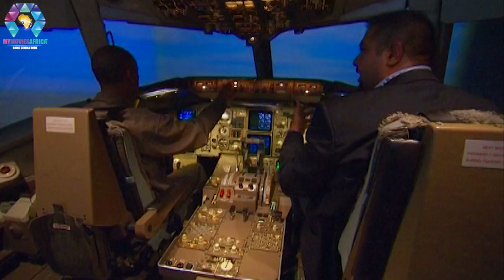MO & ME (2006) | Official Trailer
The turmoil of Africa’s emergence into the 20th Century, has long been the Focus of the critical Eye of the Western World.  From the Exploration to the Exploitation, from Fear & Famine to Fame & Fortune and from War-torn Horror to Wildlife Wonder - it has all been Exposed to the relentless Gaze of the international Press.

And no-one has caught its Pain and Passion more incisively than Mohamed Amin (Mo) - Photographer and frontline Cameraman extraordinaire.  He was the most famous Photo-journalist in the World, making the News as often as he Covered it.

Mo trained his unwavering Lense on every aspect of African life, never shying from the Tragedy and never failing to Revel in the Success.  Through the piercing Gaze of his Camera lense, Mo showed the World what Some were Afraid to See and what Most people Wished they could Ignore.

His coverage of the 1984 Ethiopian Famine, for example, proved so Compelling, that it Inspired a collective Global Conscience and the greatest Act of Giving in the 20th Century.  Mo served as both the Inspiration, and as a Catalyst, for Band Aid, USA for Africa and Live Aid.  His reporting Shamed the World into Action and undoubtedly Rescued a Country from absolute Destruction by Famine.

In a career spanning more than 30 Years, Mo was our Eyes on the Frontline - in every Situation; and his Honest unwavering approach to Photojournalism earned him the unconditional Respect, of both Friends and Enemies alike.

Mo covered every major Event in Africa and beyond.  He braved 28 Days of Torture, survived Bombs & Bullets and even Lost of his left Arm in an ammunition dump Explosion, to Emerge as the most Decorated news Cameraman of All-time.

Mo’s remarkable Life was cut Tragically short in November 1996, when Hijackers took over an Ethiopian Airliner forcing it to Crash land in the Indian Ocean, killing 123 Passengers and Crew.  Mo died on his Feet, as he Attempted to Negotiate & Reason with the Terrorists.

By any standard, Mo’s life was truly Extraordinary, Action-packed, full of Pain & Passion and Inseparable from the troubled Chronicle of emergent Africa.

This 96-minute Documentary immortalises the inspirational Legend that was Mohamed Amin - a Kenyan who became the World’s most famous Photojournalist.  And in it, his Son - Salim Amin, spends 10 years Retracing the Steps of a Father he Never knew.